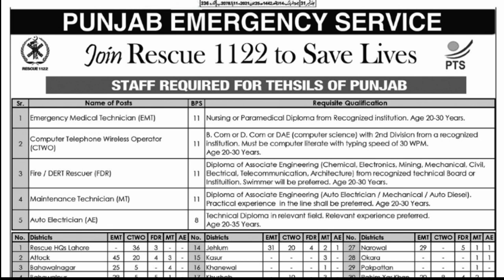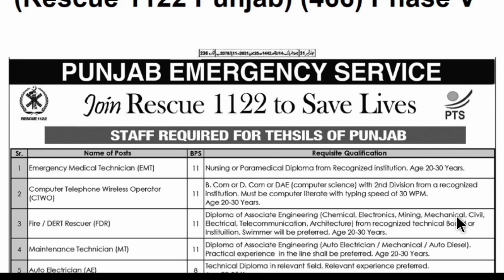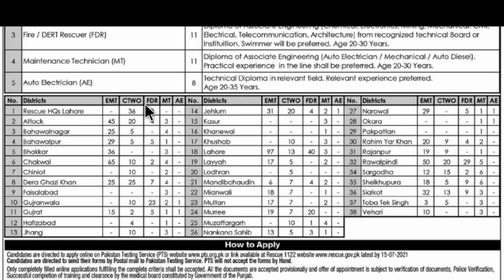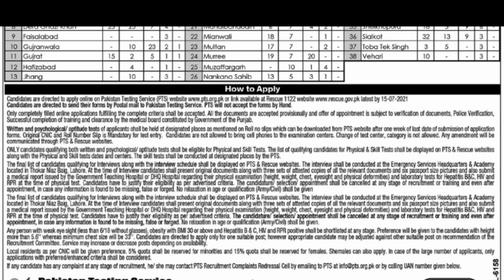Jobs For DAE & Paramedical In Rescue 1122 | DAE and B.Com Jobs | DAE and Nursing Jobs Online Apply